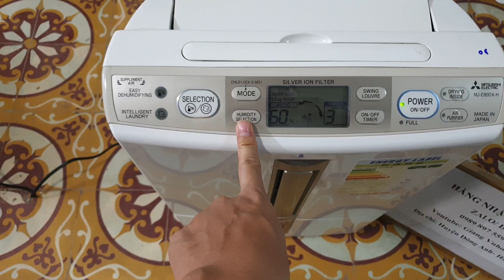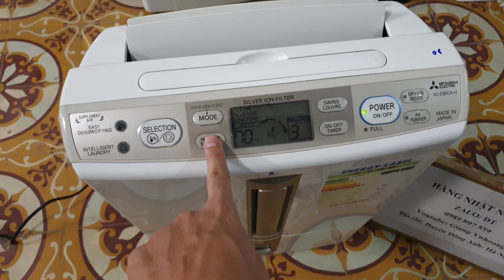0989897559- Máy hút ẩm Mitsubishi MJE80DX hoàn hảo mọi chi tiết.kính mời...13/10/2021